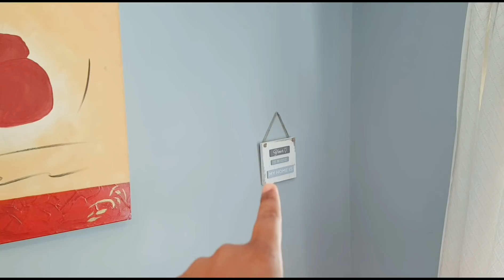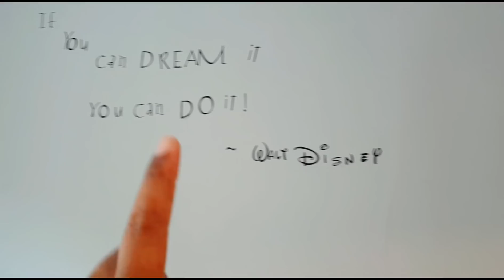MY HOUSE TOUR IN IRELAND | Gurmeet Haryana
Aaj ki video me aap logo ko apna ghar dikhaunga..ye ek simple sa ghar he or jo rent he vo he 1350 euro per month..